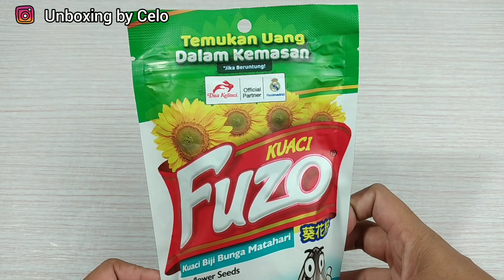KUACI YANG LAGI VIRAL !! KUACI FUZO BERHADIAH UANG DARI DUA KELINCI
Hallo teman2...salam kenal yaaa...
Jadi channel ini khusus buat unboxing ciki berhadiah & kotak surprise.

teman teman juga bisa request ciki apa yang harus celo unboxing..

ciki berhadiah
buka ciki ciki berhadiah
unboxing snack berhadiah
snack berhadiah
snack berhadiah uang
jajan berhadiah
jajanan berhadiah
misteri box
kotak misteri berhadiah
unboxing kotak misteri
kotak kado berhadiah
kado kadoan
unboxing kado kadoan
capit boneka
capit kampung
main capit
mesin capit
mesin capit boneka
mesin cakar